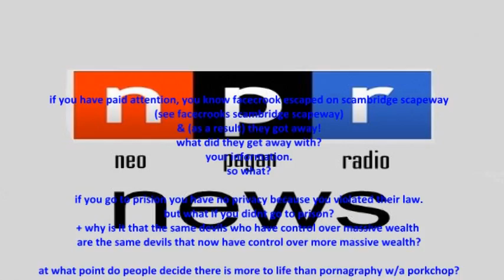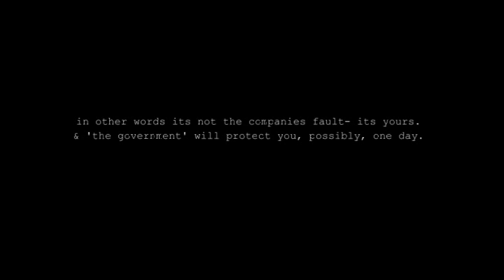facecrook blames stupid people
for spying on them
RasreapsRasrevoltsRasrebirth